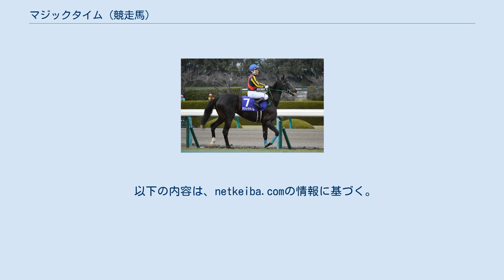マジックタイム (競走馬)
マジックタイム（Magic Time）は、日本の競走馬、繁殖牝馬。
主な勝ち鞍は2016年のダービー卿チャレンジトロフィー(GIII)、ターコイズステークス(重賞)。
馬名の意味は「日が沈んで空が青く綺麗な数分間のこと」。
 2011年2月15日に北海道安平町のノーザンファームで誕生。
一口馬主法人「サンデーサラブレッドクラブ」より総額1600万円（1口40万円×40口）で募集され、苫小牧市のノーザンファーム空港牧場で育成された。
 美浦・中川公成厩舎に入厩。
2歳7月にデビューし、未勝利戦ときんもくせい特別(500万下)を連勝して阪神ジュベナイルフィリーズ(GI)にも出走（6着）。
3歳時にはクイーンカップ(GIII)で2着に入り、フローラステークス(GII)でも1番人気に推されるなど早くから結果を出したが、その後は長らく勝ち星から見放される。
 2015年10月の1000万下条件戦で約2年ぶりの勝利を挙げると、2016年1月の節分ステークス(1600万下)も制してオープンに再昇格する。
京都牝馬ステークス(GIII)2着を挟んで出走したダービー卿チャレンジトロフィー(GIII)では、ロゴタイプやサトノアラジンといった強敵を撃破して重賞初制覇を果たした。
その後はGIの壁には阻まれたものの、重賞で安定した走りを続ける。
同年暮れのターコイズステークス(重賞)では1番人気に応えて後方から鮮やかに差し切り、重賞2勝目を挙げる。
精神面の成長によって充実期に入ったものの、クラブの規定により6歳春での引退が決まっていたため、2017年3月の中山牝馬ステークス(GIII)2着がラストランとなった。
 現役引退後は北海道苫小牧市のノーザンファーム空港牧場で繁殖入りし、2018年4月8日に初子の牡馬（父モーリス）が誕生した。